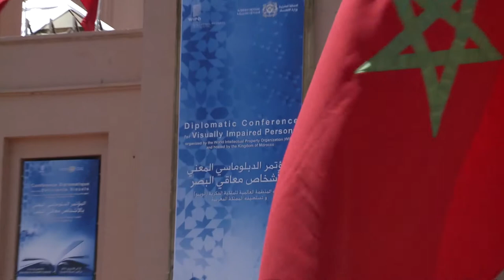VIPs on the Books for the Blind Treaty: José Feliciano, Singer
José Feliciano, Puerto Rican guitarist, singer and composer, comments on the negotiations for a new treaty to improve access to books for visually impaired persons (VIPs).